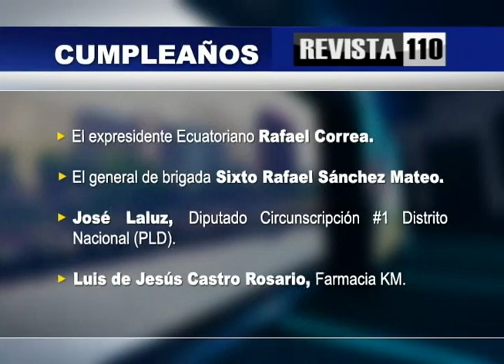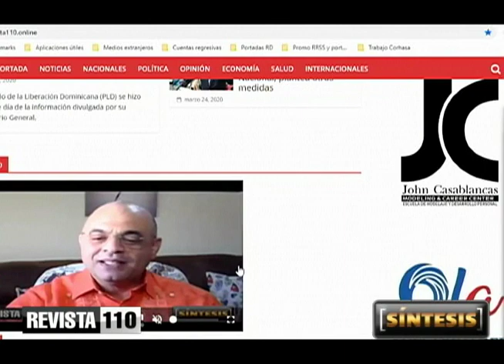Solo falta que culpen a Medina de pedir coronavirus a los chinos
El doctor Julio Hazim dice que aunque la situación política no es lo más importante que se está viviendo, hay gente centrada en lo que va a ocurrir durante las próximas elecciones.

Opina que el único problema de algunas personas no es la vida de los dominicanos, sino que Danilo Medina se vaya.

Dice que no han llegado aún al extremo de afirmar Danilo habló con los chinos para que crearan el coronavirus.